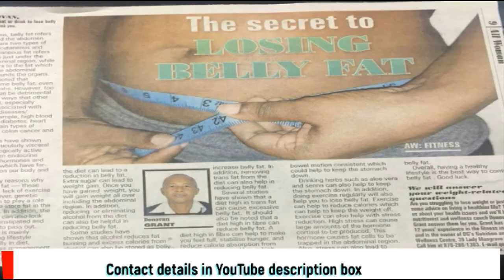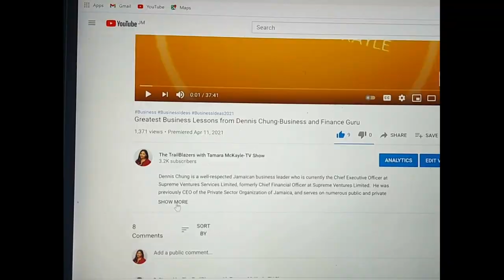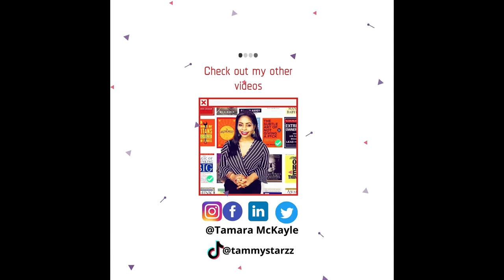From Mountain View to Wall Street...to Legendary Football Coach-Hue Menzies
From the inner city community of Mountain View… to working on Wall Street in New York City… to becoming a legendary Football Coach is Hue Menzies. Menzies, who is behind the 2019 historic FIFA World Cup Qualification of Jamaica’s Reggae Girlz shares his journey and the path to finding his purpose as a Coach.
If you’re afraid to start over or need the motivation to do so, then this episode is a must watch!

Get clean and clear skin from a wide range of products from kaoris beauty.

Lose weight and get in shape with DG’s Nutrition and Wellness Centre operated by noted Nutritionist and Jamaica Observer Health Columnist, Donovan Grant. Tell them you saw it here!

About Me: I`m Tamara McKayle! A tenacious millennial wearing many hats… TV Presenter/Producer; Communication Specialist; Writer; Publicist; Motivational Speaker, Vlogger and more.